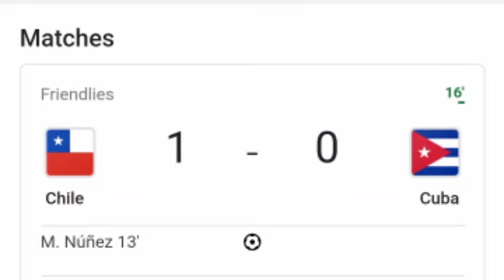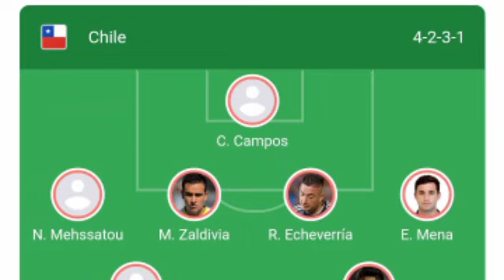Marcelino Núñez Goal, Chile vs Cuba (3-0) Goal and Extended Highlights.